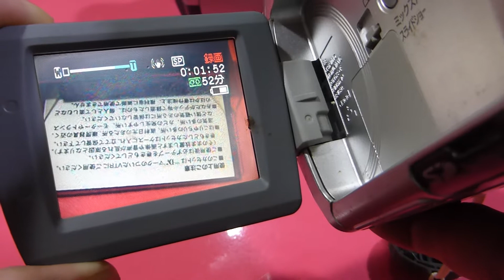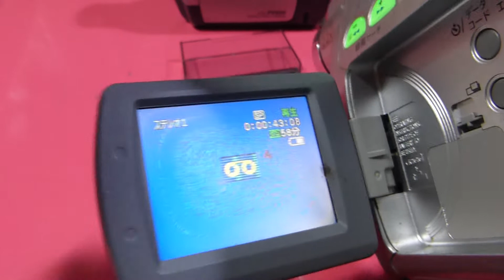Canon FV-40 Digital Video CameraDigital Camcoder made in Japan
Also @ Facebook Marketplace 🛒
                     👉 noni ancheta
                     👉 noemi bernabe

You can also catch us in: 🔎
🔴⚫Flickr @ kutoi ancheta
🐦Twitter @ Japan surplusan sa 4th estate
🦎Instagram @ Japan surplusan sa 4th estate
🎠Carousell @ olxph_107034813